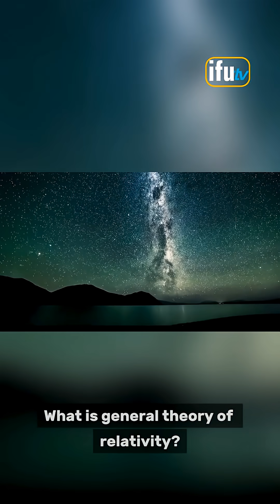What is general theory of relativity?